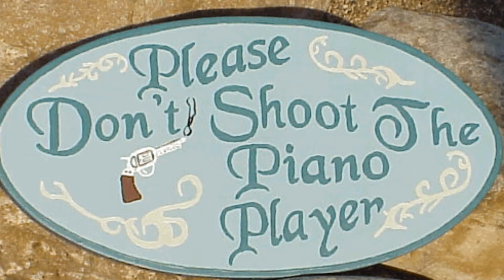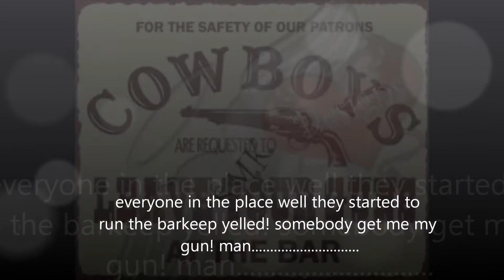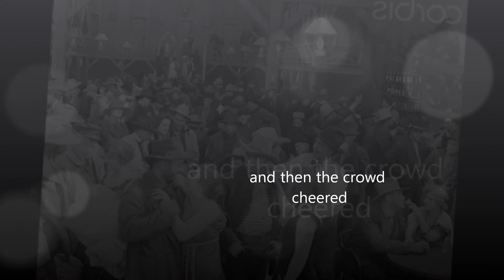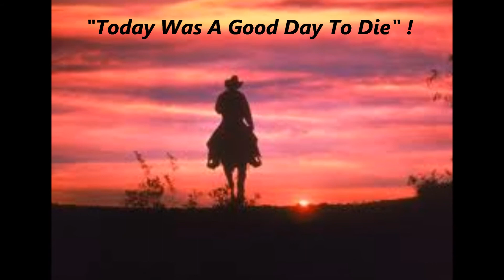OOH La La Final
Original song by old men rule. music & lyrics...Joey Mejias